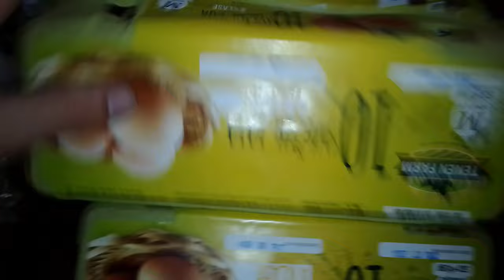VOLIM KAD SI VREDAN, PRE I POSLE 😉 Pt.1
Hvala svima koji lajkuju ovaj video, sheraju ili pretplate!

💰LEPI💰 900$
💰 Lolipon 736.99$
💰 Skins 627.49 💰
💰 ZVEZDA💰 609$
💰Gomas 519.44 💰
💰 Skinsss 415.28 💰
💰THOMA💰 371$
💰BrateX💰260$
💰ZIZO💰 220$
💰 Skegro67💰 150$
💰lukavarga💰 132$
💰 Spasioc 💰 130$
💰BATA007💰 109$
💰TheChuka💰 80$
💰Kokalo💰 69$
💰RrScorpion💰 61$
💰gllance💰 60$
💰Emanuel💰 55$
💰djolejedi💰 35$